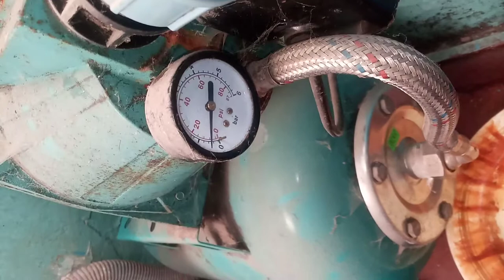"Порвало грушу" насостной станции